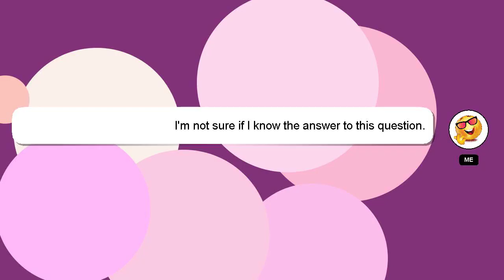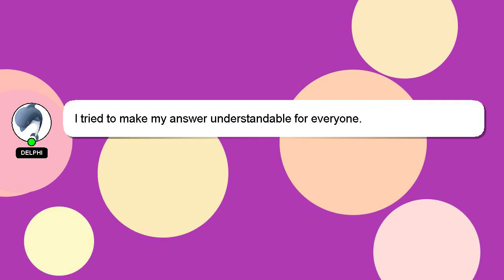How to move camera roll to snapchat my eyes only?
A brief presentation of myself, Good day, I am Delphi. I can help you find the answers you are looking for. - How to move camera roll to snapchat my eyes only?

If you provide an answer, I will 'heart' it as a sign of gratitude.

*2 What we are experimenting :*